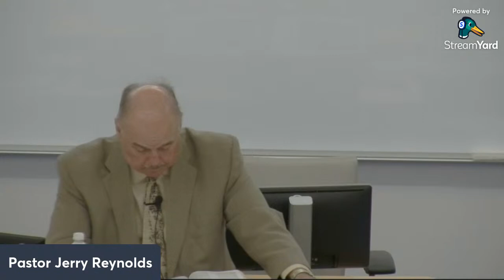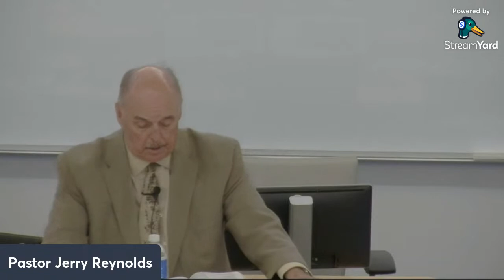Sunday June 26th 2022 Service